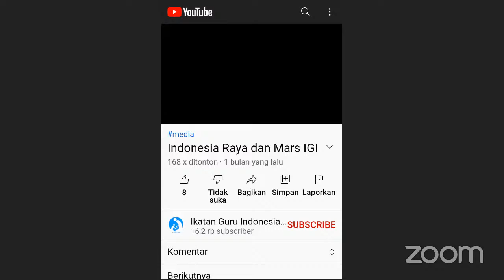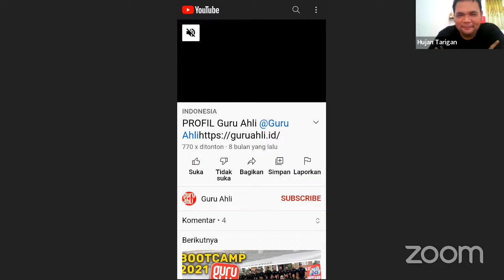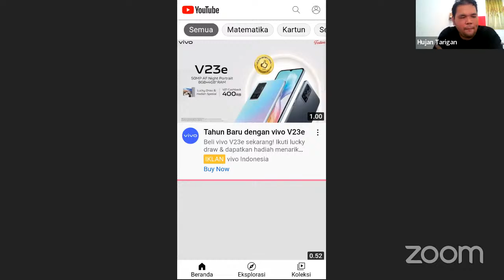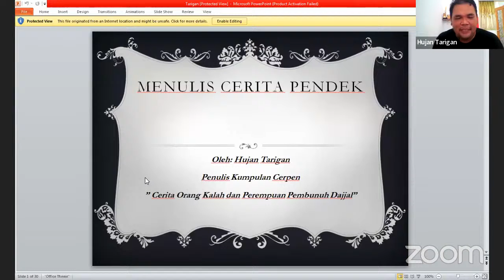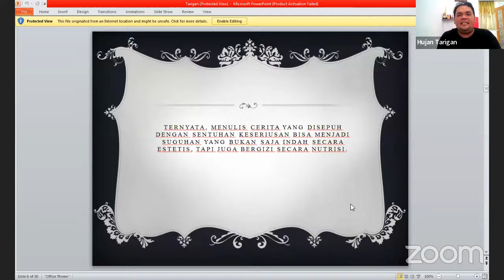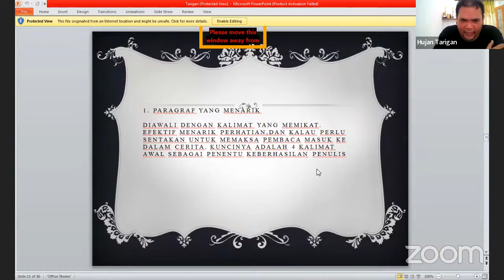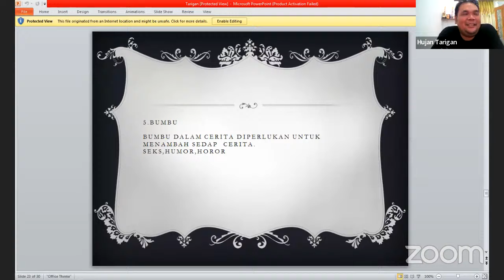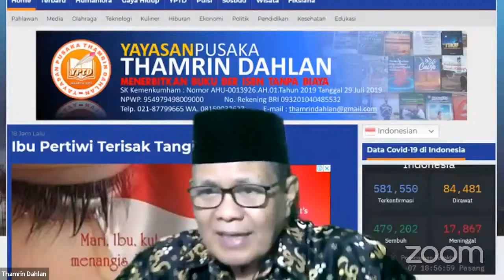Road Blog to Book Attribute YPTD Sesi 2